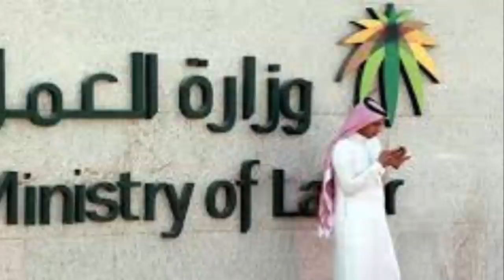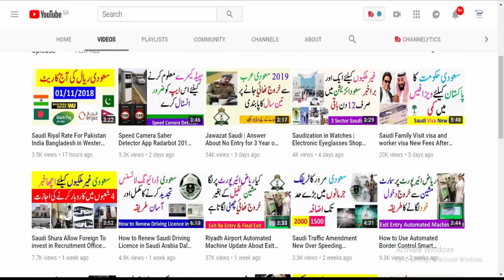The government bears 60% of the salaries of Saudi private sector employees | Every Thing Easy